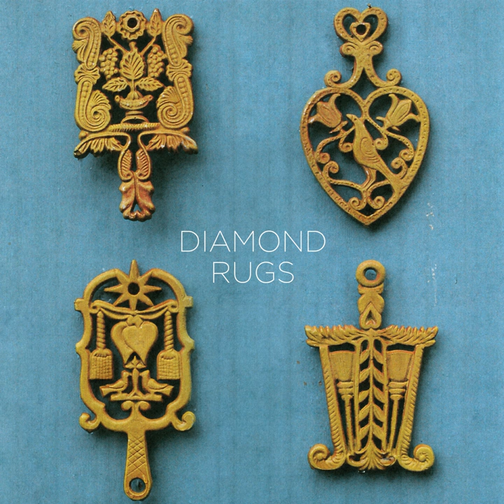I Took Note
I Took Note · Diamond Rugs

Diamond Rugs

Producer: Justin Collins
Producer: Adam Landry